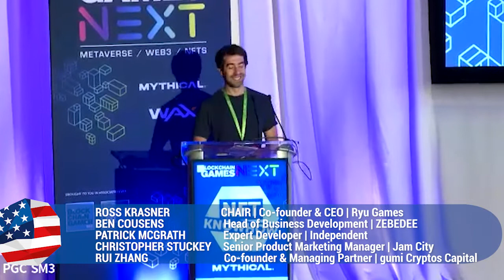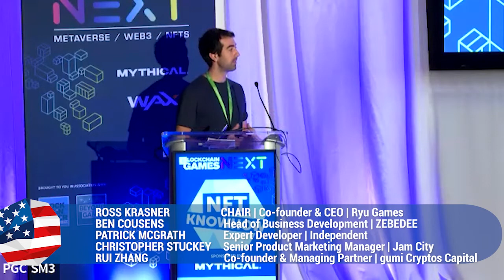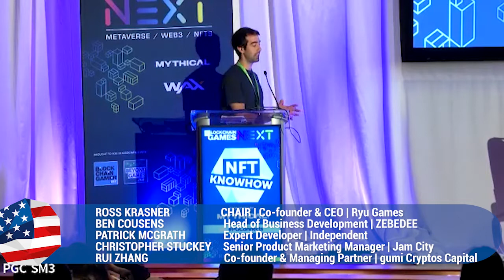Panel: How In-game Tokens Are Empowering Communities & Individuals Online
In this panel from the NFT Know-how track at Pocket Gamer Connects Seattle 2022 in May 2022, our experts discuss how in-game tokens are empowering communities and individuals.

Speakers:
Ross Krasner, Ryu Games
Christopher Stuckey, Jam City
Patrick McGrath, Independent
Ben Cousens, ZEBEDEE
Rui Zhang, gumi Cryptos Capital

Pocket Gamer Connects Seattle 2022